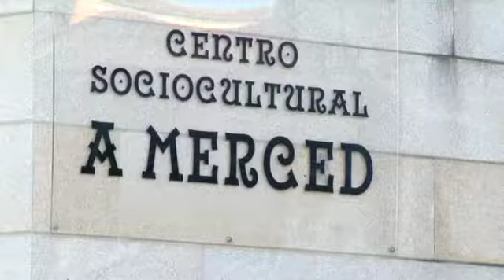Las mariscadoras de Cambados se forman para ser guías turísticas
Las mariscadoras de Cambados estarán preparadas para guiar a los turistas que lleguen a la zona. Eso será cuando terminen los cursos que han organizado el concello y la cofradía. Todo aquel que se acerque a este pueblo mariñero podrá disfrutar de una jornada de marisqueo de la mano de las mejores profesionales.